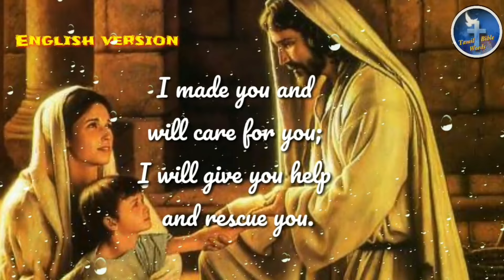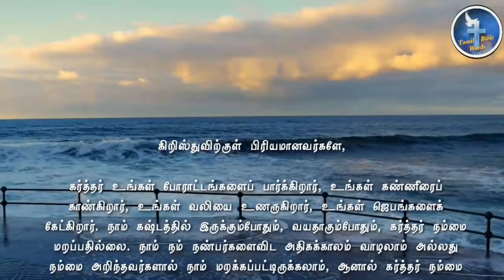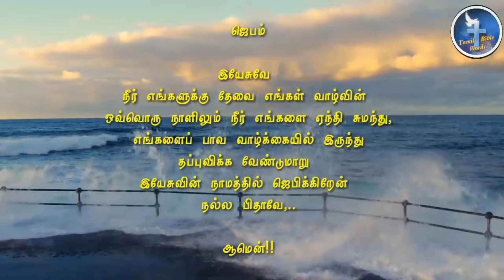Today Bible verse in tamil | இன்றைய வசனம் | 15-11-2024 | Tamil bible words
அன்பிற்குரிய-நண்பர்களே...☺🙏🙏 ஒவ்வொரு நாளையும் நாம் கடவுளின்📖 வார்த்தைகளோடு தொடங்கும் போது அந்த நாள் முழுவதும் நமக்கு தேவையான 💪💪 ஆற்றலை பாதுகாப்பை ஆண்டவர் அளிப்பார்.🌷🌷